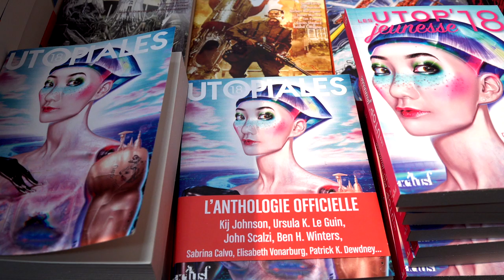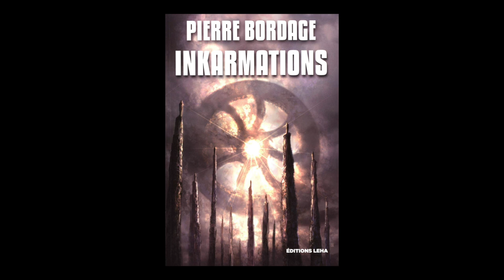Pierre Bordage - Inkarmations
A l'occasion du salon "Les Utopiales" à Nantes, rencontre avec Pierre Bordage autour de leur ouvrage "Inkarmations" aux éditions Leha.